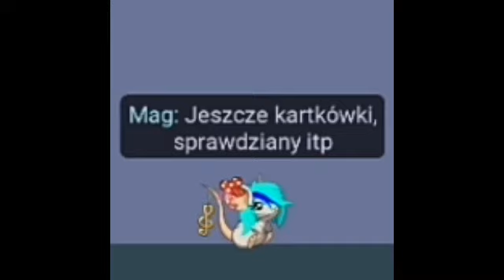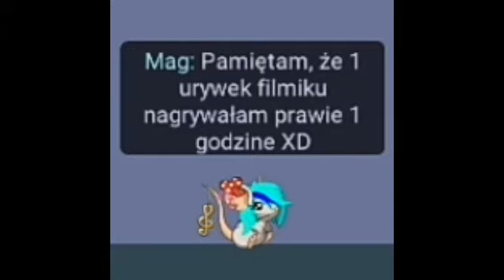❤Transformice❤ Portale społecznościowe na tfm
Transformice : Magdagames
Musical.ly : aniołeq123